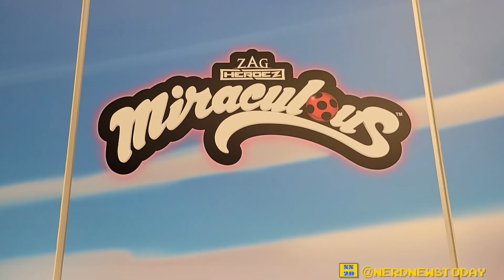"Miraculous: Tales of Ladybug and Cat Noir" Toys at Playmobil - TOY FAIR 2023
Check out these surprising figures and playsets from Playmobil seen at Toy Fair 2023 from "Miraculous: Tales of Ladybug and Cat Noir," including a series of figures and playsets that will please fans of all ages.